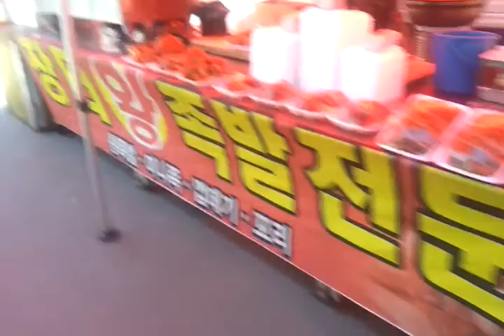제천 5일장 풍경 2015.2.8